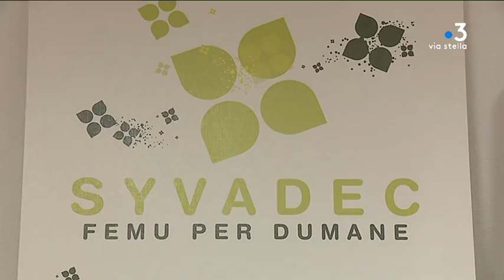Corse : la crise des déchets n’empêche pas les mauvais comportements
En Corse, chaque jour, environ 300 tonnes d'ordures ménagères sont en souffrance. Les poubelles traînent toujours dans les rues, conséquences, notamment, du blocage du site de Viggianello. Un contexte où se révèlent aussi les bons ou mauvais comportements. Illustration à Bastia.

Intervenants - Lucie Agostini, Résidente à Montesoru ; Catherine Luciani, directrice du Syvadec.
Equipe - Solange Graziani ; Daniel Bansard ; Stéphane Agostini ; Jennifer Cappai ; Géraldine Giordano.